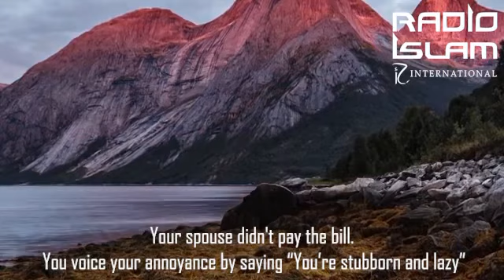Don’t Be So Critical of Others | Mufti Yusuf Moosagie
One of the ways to become a nicer person is to be less judgemental and critical of others and certain situations. Always try to look at the brighter side of things and refrain from criticism and voicing displeasure. There will always be situations and people that are less than ideal in our minds, but it does no good to constantly criticize because it only reinforces negativity.